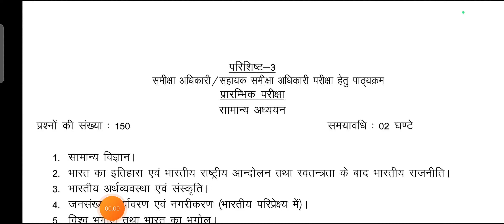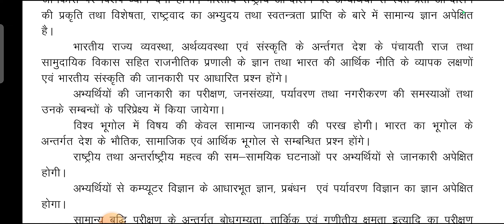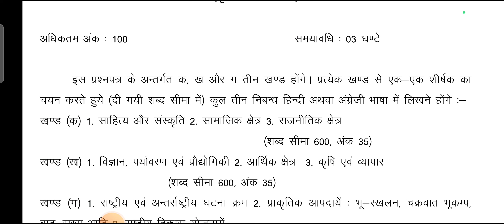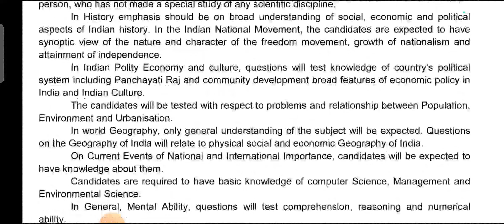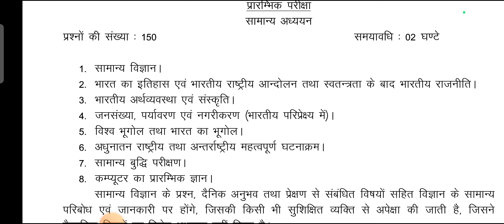UKPSC RO ARO सिलेब्स ll Uttarakhand लोक सेवा आयोग समीक्षा अधिकारी भर्ती ll